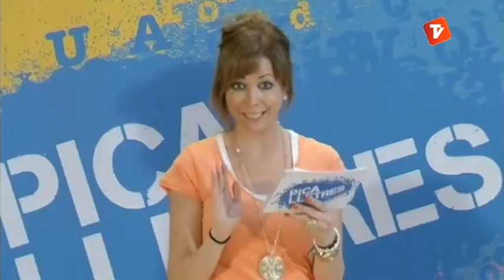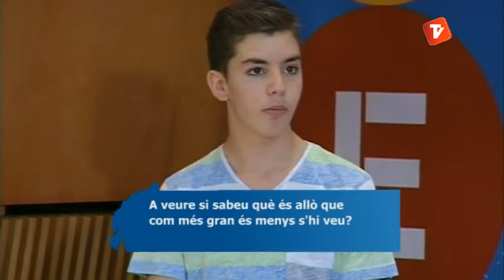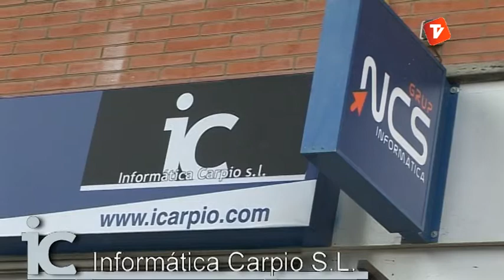Pica Lletres 13-06-2013